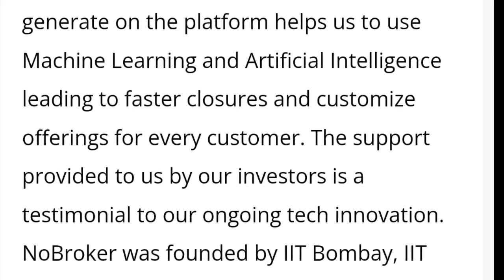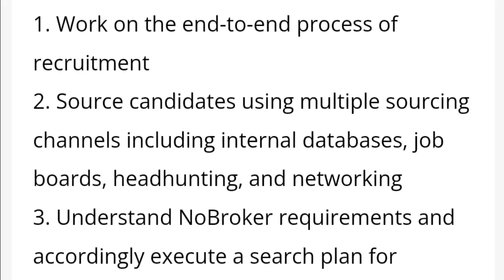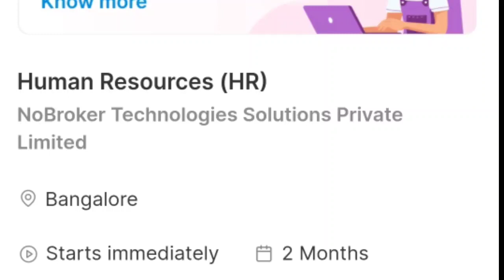NoBroker Hiring Interns | NoBroker hire intern on best stipend in 2023 | MDE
Is video me ham aapko NoBroker abhi fresher interns hire kar rahe hai for internship Iske regarding full details dene waale hai.